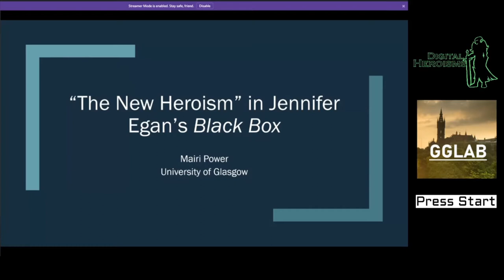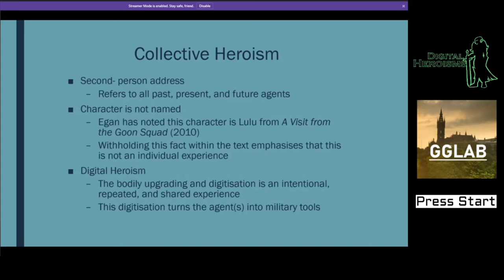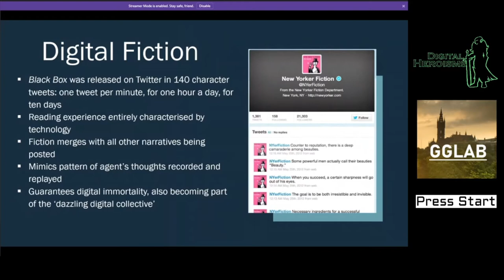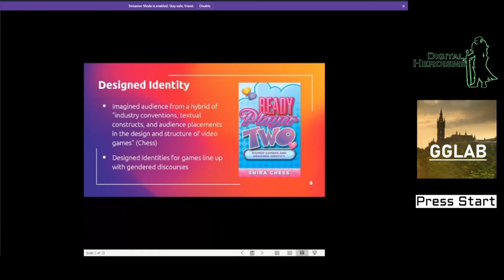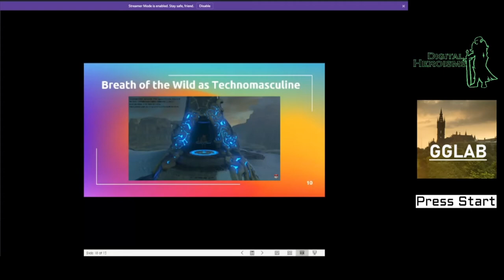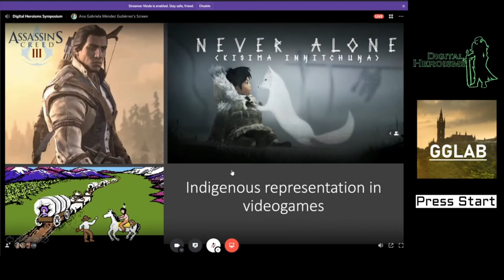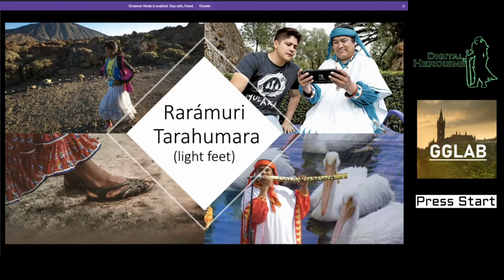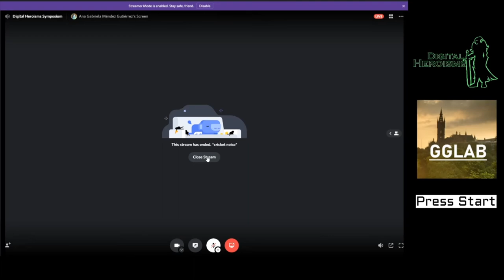Digital Heroisms 5 - Embodiment & Identity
Paper One: “The New Heroism” in Jennifer Egan’s Black Box

Mairi Power, University of Glasgow

Paper Two: “Well, Excuse Me Princess!”: Designed Identity and Gendered Heroism in Nintendo Switch Advertising
David Kocik, University of Wisconsin

Paper Three: To Shine by its own Merit: Indigenous Representation in Mulaka
Ana Gabriela Méndez Gutiérrez